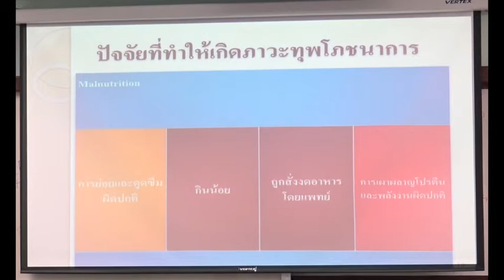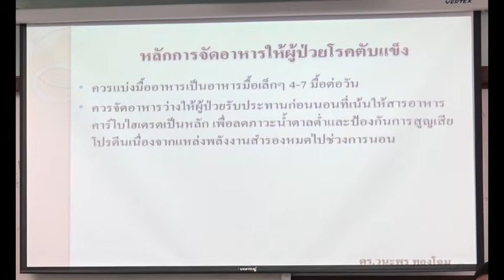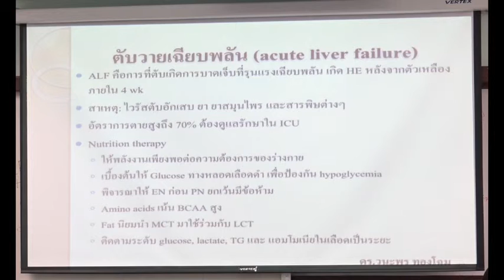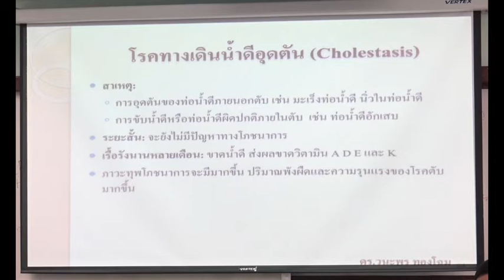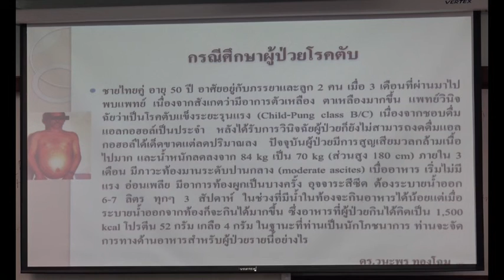CH 06 Hepatobiliary part 4